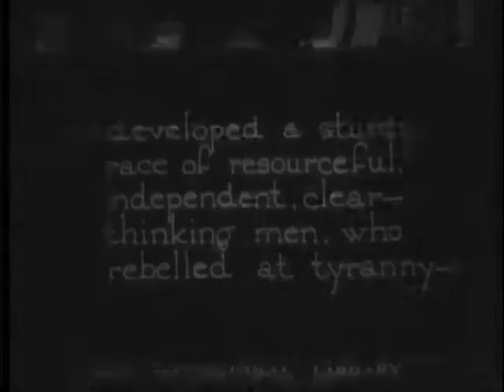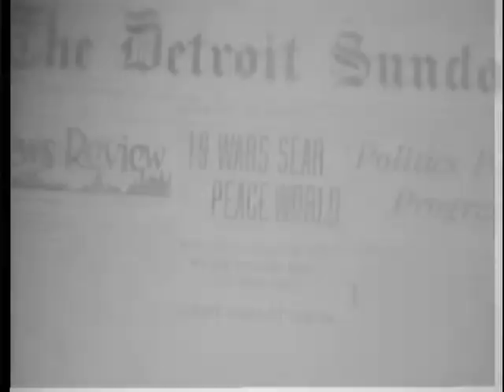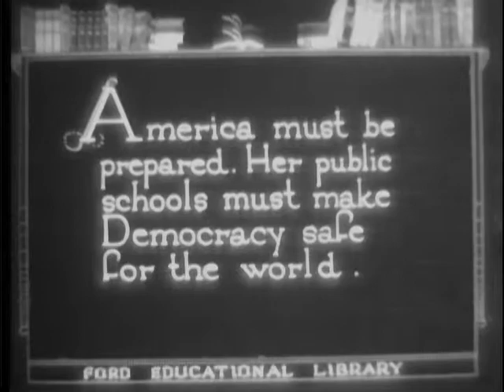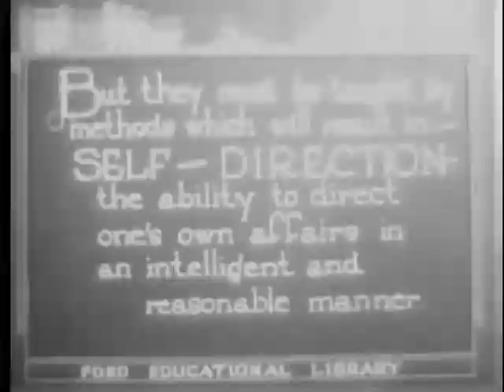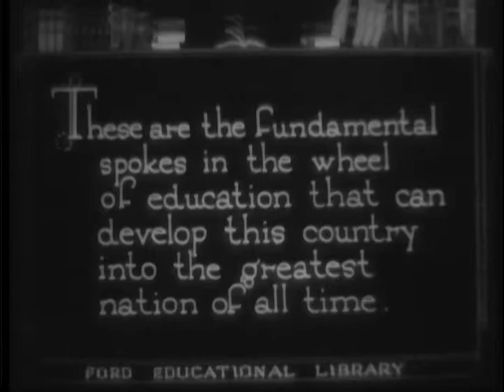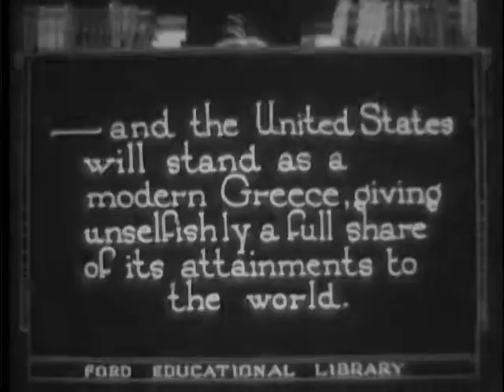DEMOCRACY IN EDUCATION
DEMOCRACY IN EDUCATION - National Archives and Records Administration 1922 - ARC Identifier 91176 / Local Identifier FC-FC-486 - Ford Motor Company.  DVD copied by IASL Master Scanner Katie Filbert.